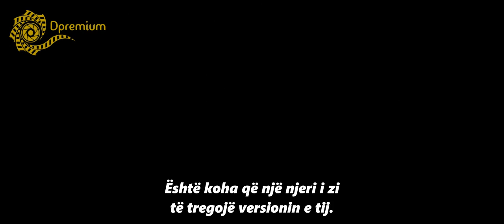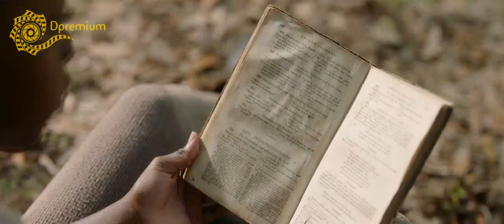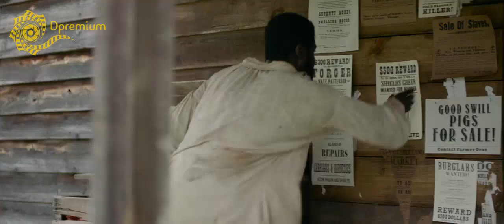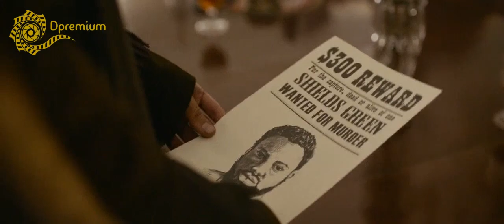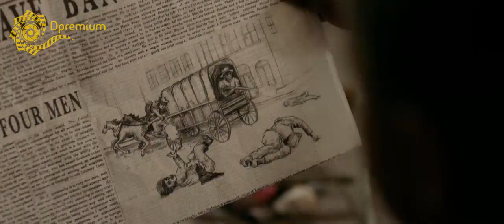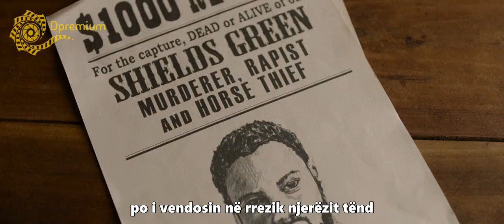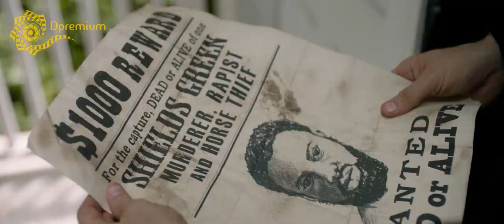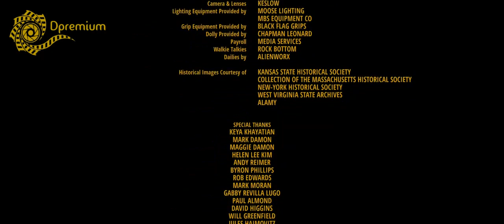Film me titra shqip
Kanali Dpremium me filmat ma të mir me titra shqip